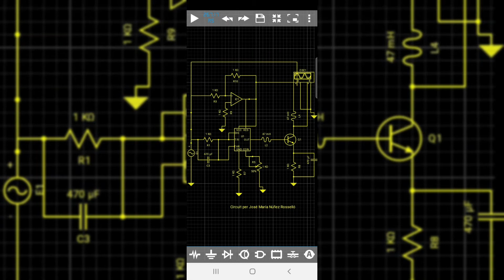Exterminador Pedal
Nuevo pedal.